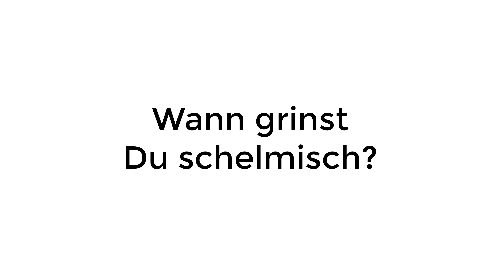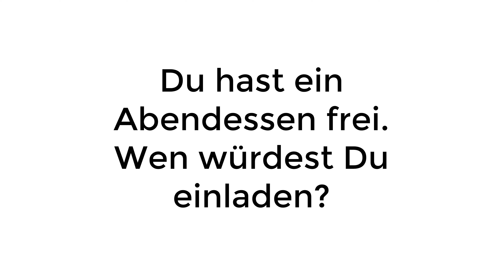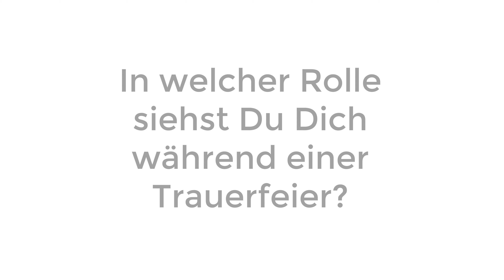Freie Rednerin Eva Chapuy aus Berlin für Freie Trauungen, Trauerfeiern und Kinderwillkommensfest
Eva Chapuy ist Freie Rednerin aus Berlin, Teil der Agentur "Freie Redner" und ausgebildet von der "Freie Redner Ausbildung" mit dem Zertifikat der IHK Köln.
Freier Redner gesucht?
Hier findest du Redner aus Deutschland und Österreich
Über Eva:
• Zeremonien auf Deutsch, Englisch & Französisch
• Trauung, Beerdigung & Kinderwillkommensfest
• Hat gern Wind im Rücken und Sonne im Gesicht!
• Ausgebildet von Freie Redner mit der Zertifikat der IHK Köln

Über die Agentur
Die Freie Redner Agentur verfügt über eine große Auswahl an Redner*innen für Freie Trauungen, Kinderwillkommensfeste und Beerdigungen. Getreu unserer Vision „Jeder Mensch hat eine gute Zeremonie verdient", bilden wir seit 2015 Freie Rednerinnen und Redner in Deutschland und Österreich aus. Durch das Zertifikat der IHK Köln, Rhein-Neckar, Hannover, Essen und der Personenzertifizierung nach EU-Recht bieten wir Dir die höchsten anerkannten Abschlüsse. Die Ausbildung wird in Deutschland in Köln, Hannover, Essen und Heidelberg angeboten. In Österreich kannst Du Dich in Niederösterreich, Salzburg oder Vorarlberg zum Freien Redner, zur Freien Rednerin ausbilden lassen.